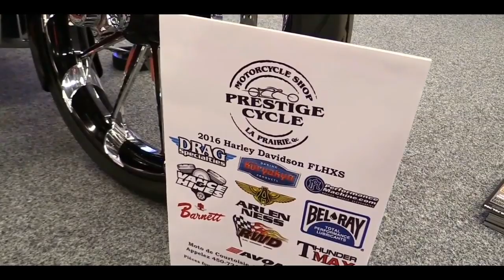2016 Harley Davidson Ultra Limited Prestige Cycles Bike | Walkaround & First Look | Motorcycle Show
2016 Harley Davidson Ultra Limited Prestige Cycles Bike | Walkaround & First Look | Motorcycle Show